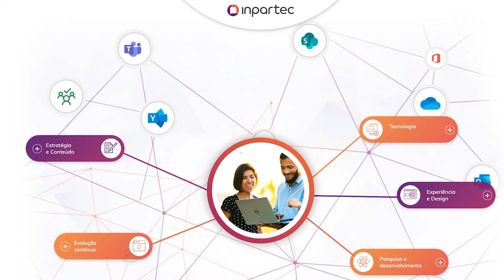Ele quase fechou a empresa, mas conseguiu superar - Bate Papo Empreendedor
A Inpartec, empresa especializada em plataformas de produtividade. O fundador é o Hélio Sá, um empresário visionário que quando descobriu que o produto base para fazer as plataformas seria descontinuado, quase fechou a empresa. Esse produto base é o Sharepoint On-Premises da Microsoft. Ele, decidiu criar uma área de inovação para achar uma saída, foi estudar mercado e participou de um vasto calendário de eventos internacionais, e conseguiu reverter a situação. Hoje a Inpartec é parceira Gold da Microsoft com um faturamento na casa dos R$20 milhões.